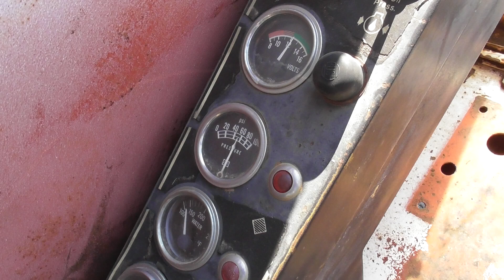Lot 400 - 1979 Bantam 366C Excavator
2024 September Public Auction
1979 Bantam 366C Excavator
Hr. Meter Indicates: 46 Hours
Serial #: 60421
Features: Diesel , Hydraulic Thumb, 2' Excavator Bucket
Comments: Starts and Runs, but please inspect prior to bidding so you can determine the overall condition for yourself.